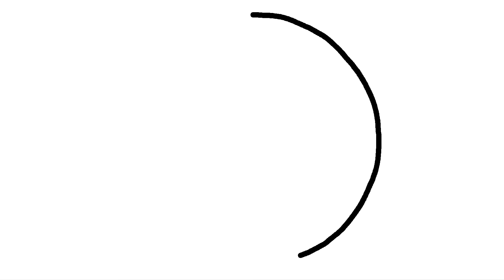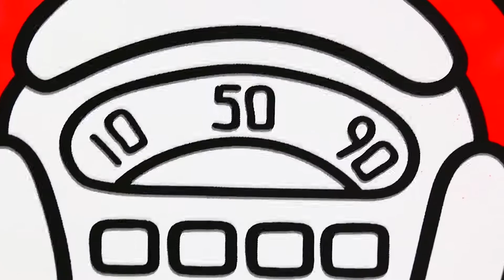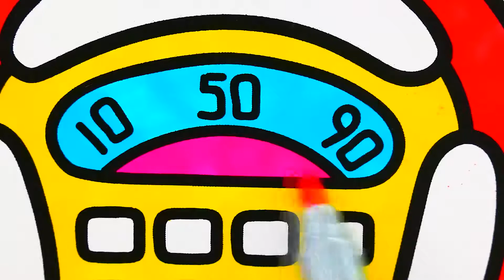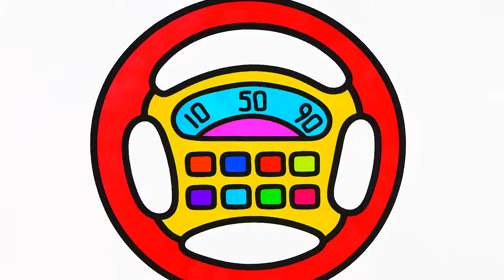Pages À Colorier Caméléon Et Dessin Pour Les Enfants, Animaux Pour Les Tout petits